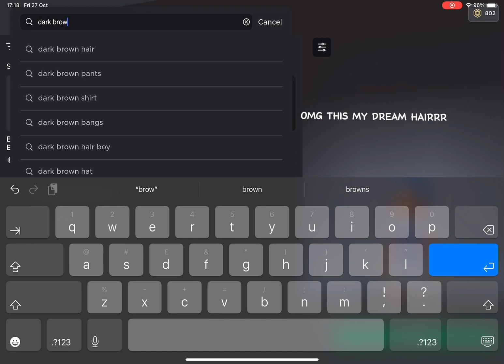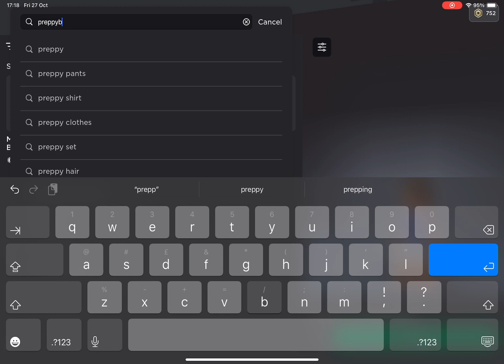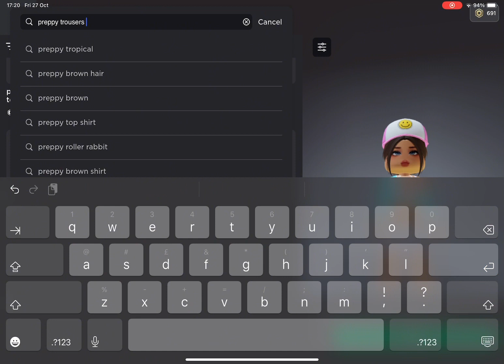802 robux shopping spree *not bragging !*